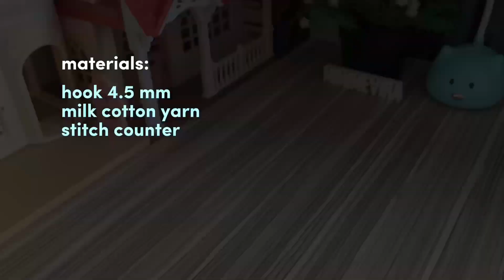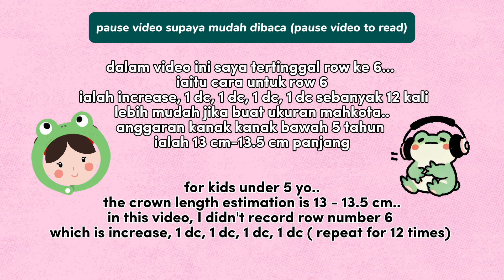How to crochet a bucket hat Frog (below 4 yo) cara kait topi budak (Malay with English Subtitle)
Hello. Welcome back to another tutorial. I hope you enjoy this tutorial and found it helpful. Thank you for your support.

Dalam video kali ini saya berkongsi tutorial cara untuk membyat topi bucket hat kanak kanak-kanak anggaran 4 tahun ke bawah yang bermotifkan katak. Selamat mencuba :) .
Kalau ada apa apa permintaan untuk tutorial bahasa melayu (terutamanya buat pemula), boleh tulis di ruangan komen. InsyaAllah saya usahakan jika berkelapangan.

💌 Syamimi